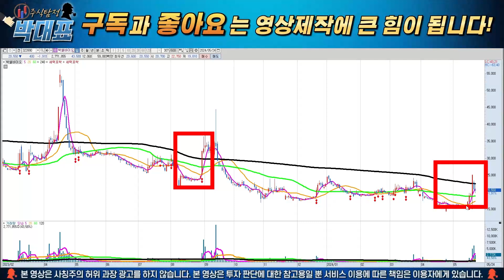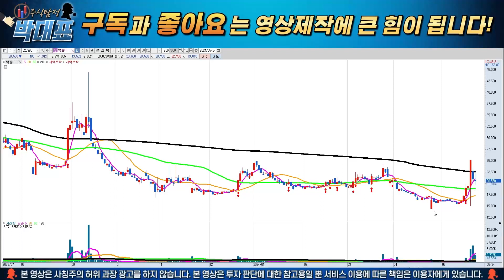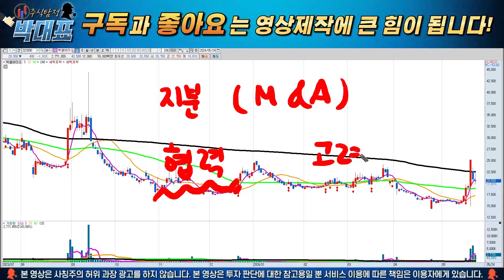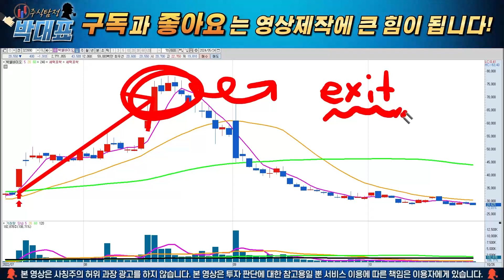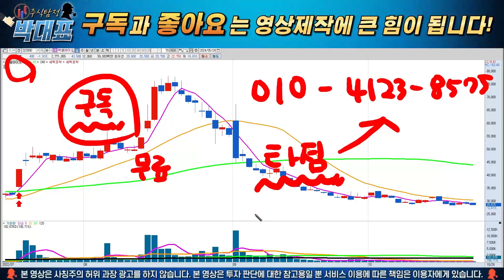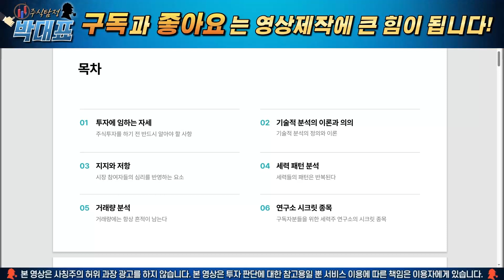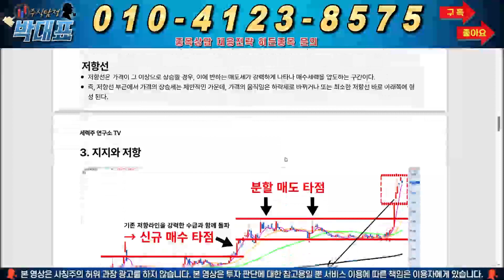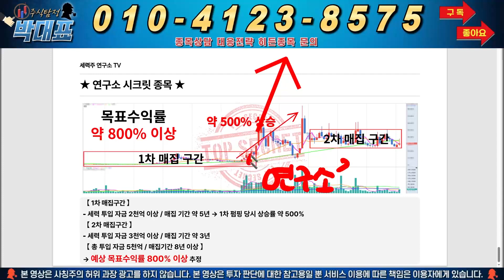[박셀바이오 주가전망] 토요일 심장마비 소식 떴다!! HLB 인수 추진 OOO?! 이게 세력들의 진짜 계획입니다!!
안녕하세요. 박대표입니다. 췌장암 임상 실패와 간암 임상 승인은 결국 세력들의 매집과 주가 펌핑을 위한 미끼에 불과합니다. 진짜는 따로 있습니다. HLB와의 협업 혹은 인수" 가능성"인데요! 반드시 시청하시고 대응하세요!